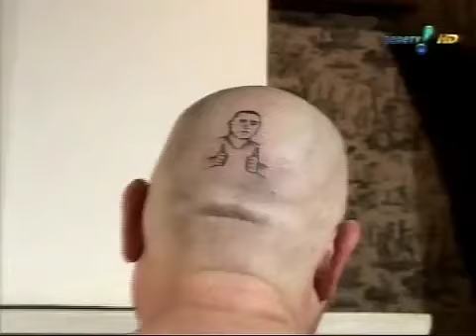Panico na tv Dicas com bola dicas de como comemorar seu aniversario